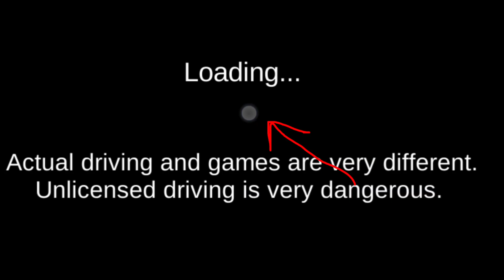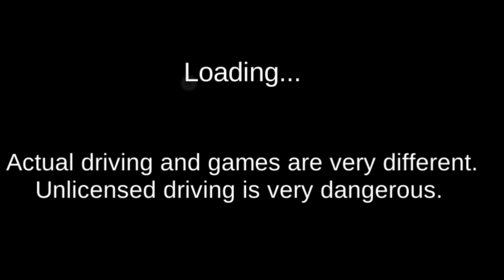How to Unlock LAMBORGHINI Car In 3d driving class game😱|| UNKNOWN AYAN